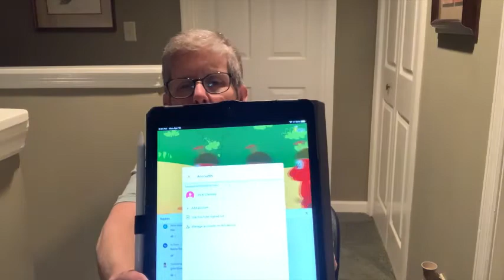KidzLife Lite - April 15, 2020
Ms. Vicki brings a message about Wise Lessons.